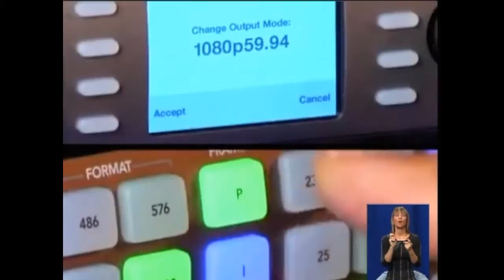20.01 Чудесный канал с Дарьей